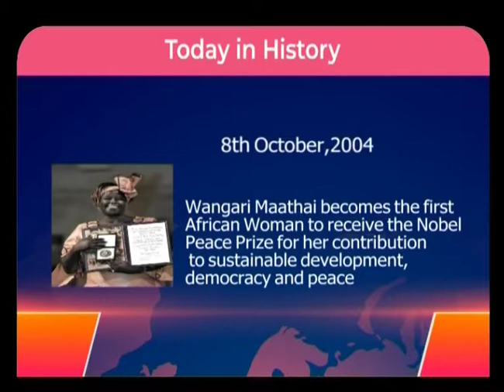KTDA Tea Farmers Protest